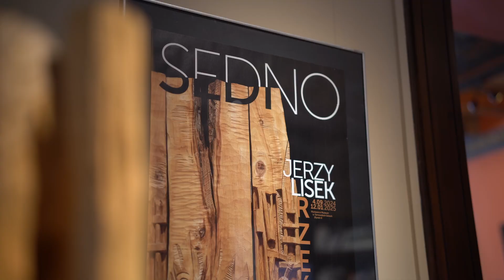Zapraszamy na zajęcia edukacyjne "Przejdźmy do Sedna"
Zbliża się Dzień Edukacji Narodowej, a u nas edukacja trwa cały rok! 🎓📚 Zapraszamy na inspirujące lekcje muzealne, a szczególnie na te związane z naszą wystawą czasową "Sedno. Jerzy Lisek - rzeźba". 🗿🎨 Grupy szkolne i przedszkolne mogą nas odwiedzać od wtorku do piątku, po wcześniejszej rezerwacji Rodziny z dziećmi zachęcamy do udziału w warsztatach - najbliższe odbędą się już 26 października Do zobaczenia!

Dziękujemy uczennicom i uczniom klasy 3a ze Szkoły Podstawowej nr 3 im. ks. Franciszka Blachnickiego za wspaniałą współpracę przy tworzeniu naszego spotu promocyjnego! 🎥👏